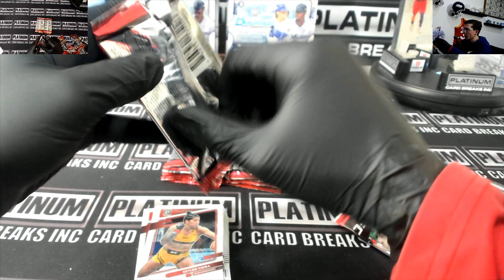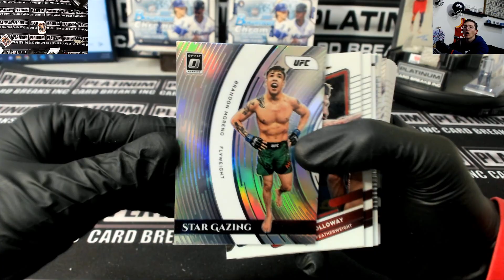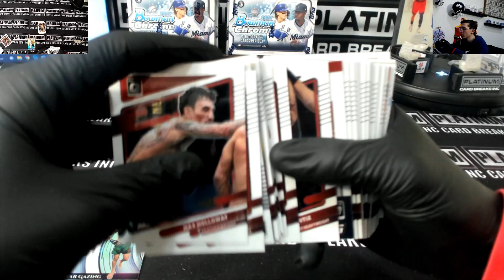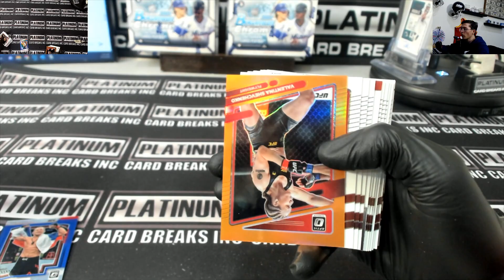2022 Optic UFC Personal Box Nathan Benson #7